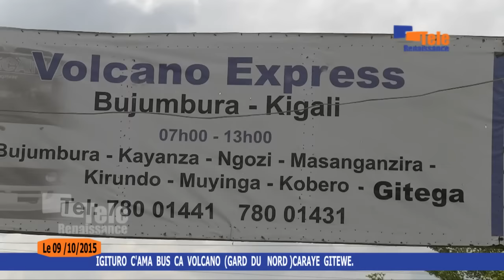IGITURO C'AMA BUS CA VOLCANO ( GARE DU NORD) CARAYE GITEWE